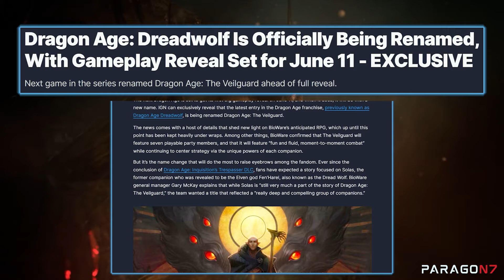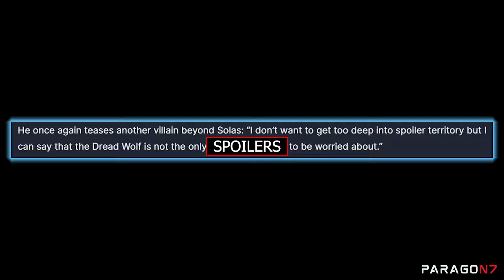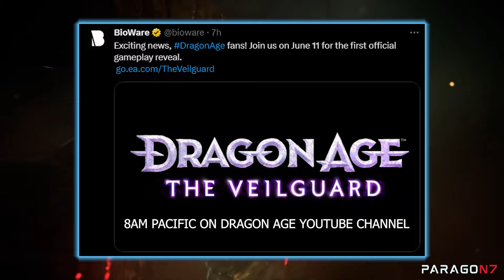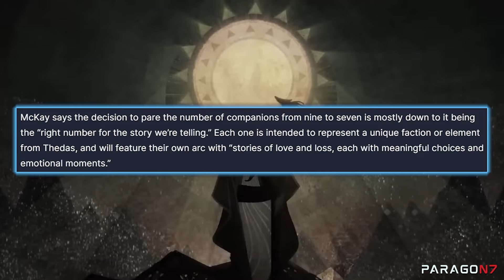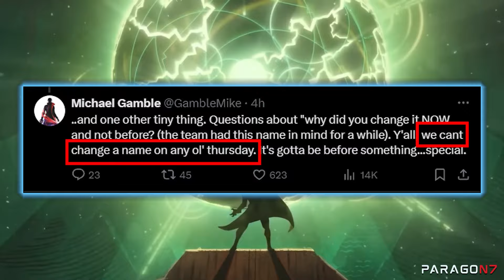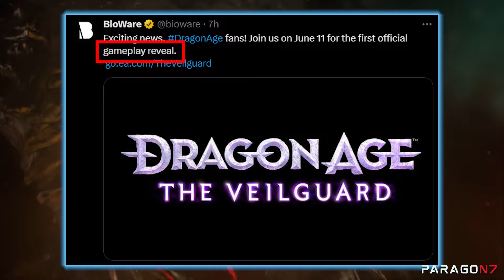Dragon Age The Veilguard News: New Name, Companions, Romance, & More!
Dragon Age: Dreadwolf summer has been replaced with Dragon Age: The Veilguard summer. I dive into the reason behind the name change for the upcoming Dragon Age installment, new details on our companions, the romance, the story, when the gameplay reveal is, and more!

👽 More Mass Effect Content
📖 Chapters
0:00 Dragon Age Veilguard Summer
0:43 Hi, My Name Is Veilguard
2:10 Mark Your Calendars
2:41 The Veil’s Guardians
3:56 And Then There Were Two
5:22 The Veil’s Hero
6:05 What About The Besties?
7:07 Gameplay Is King
8:20 Dragon Age: Gamble Edition
9:39 Buckle Up Folks